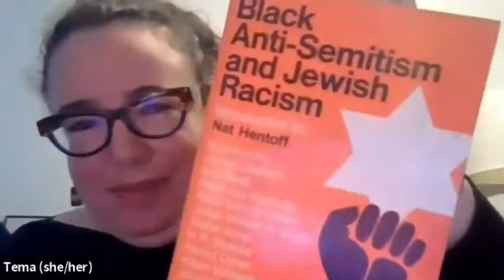After Kiddush Discussion About Racial Justice with Tema Smith - Temple Emunah - 01-16-2021